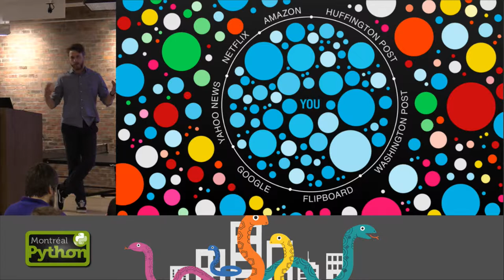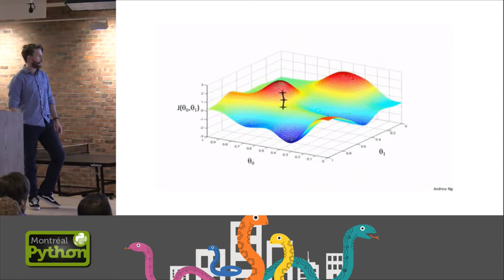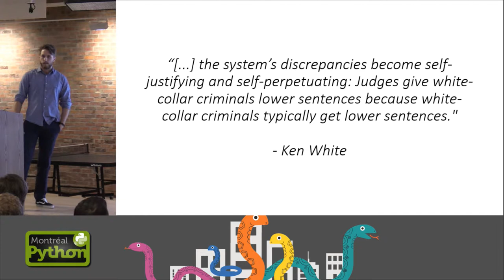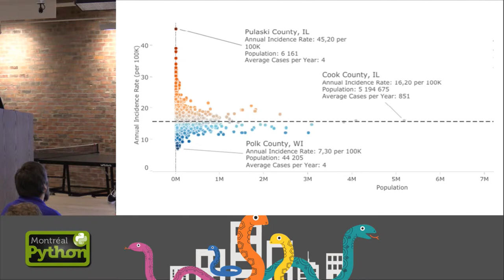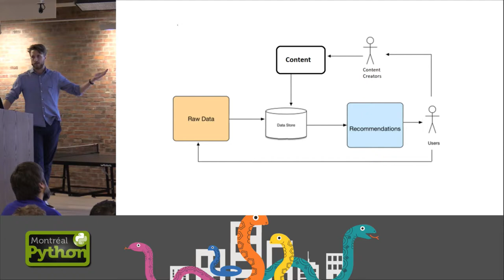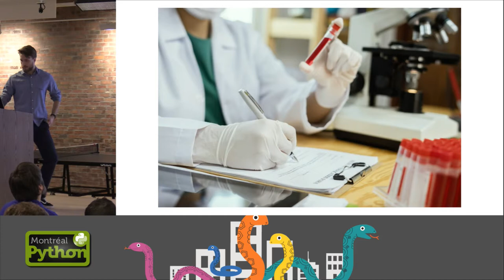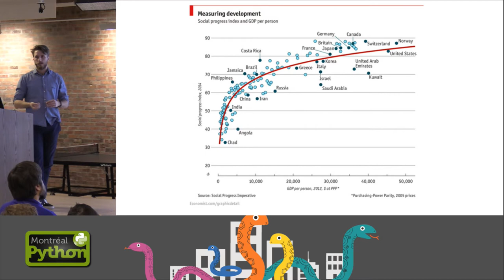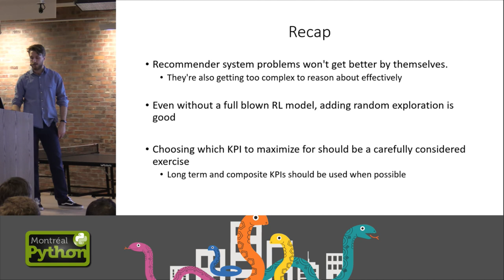Feedback loops in data systems - Matthieu Ranger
When 'filter bubbles' came to public attention, it became pressing that systems that consume their own recommendations as data can be subject to noxious feedback loops.

In this talk, we go over several examples of feedback loops, then discuss the technical and management issues related.